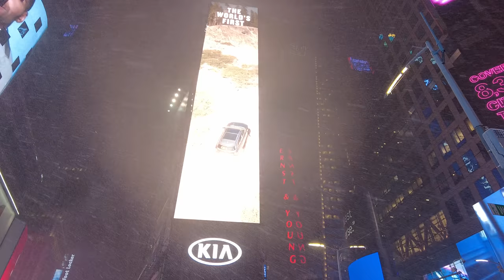NYC Snow Walk | Rockefeller Center, Bryant Park, Times Square (December 16, 2020)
A walk through Midtown Manhattan from Rockefeller Center to Bryant Park and Times Square during a cold December evening.

💲 Support Me 💲

😀 Social 😀